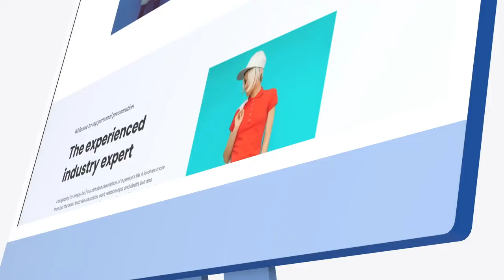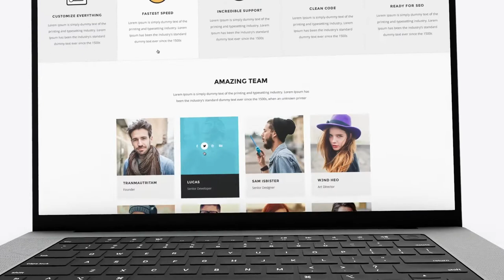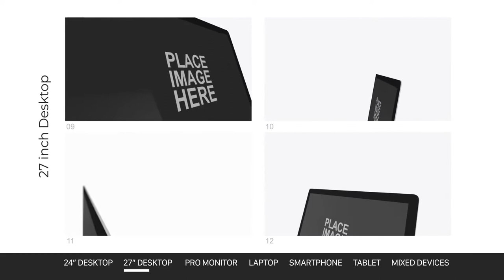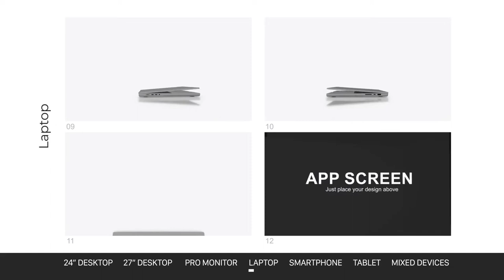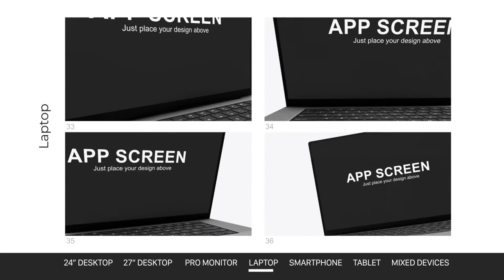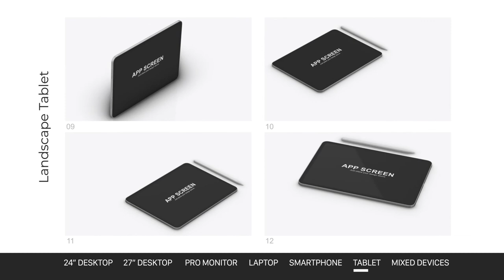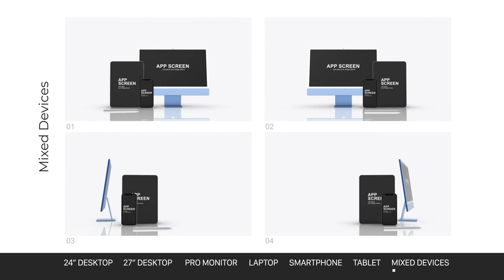3D Mock-Up Builder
3D Mockup Builder
A photorealistic mockup pack including the newest & trendiest devices: Smartphone, tablet, laptop, Desktop 24”- 27” models and a 32”pro monitor. Easily view and import more than 250 ready-made app and web scenes, animated texts and backgrounds via the included Premium Builder Extention. Each scene is fully customisable, carefully layered and exceptionally easy to use. It is all you need to present your great app designs or prototypes, social network apps, dashboard & stats apps, media, music, photo or news apps, blogs, e-commerce apps, booking apps, music and much more. 3D Mockup Builder will help you finish your project in minutes while still look unique!